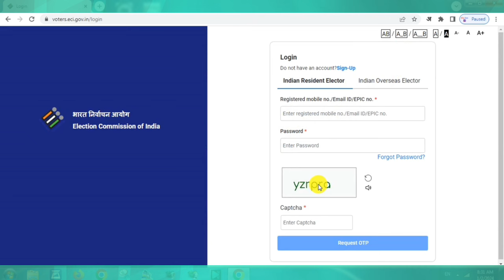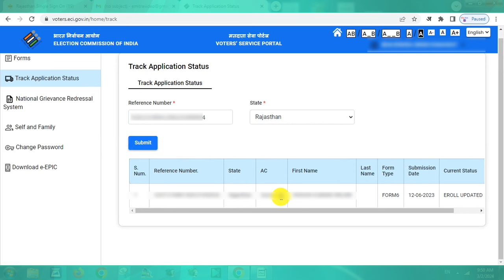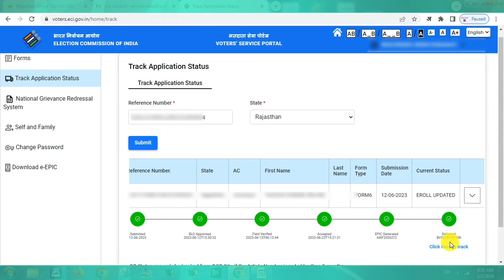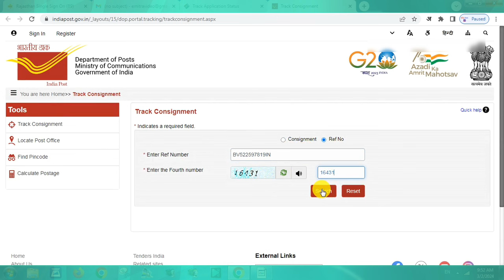voter id card online apply status check 2025 | voter id card status kaise check kare 2025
new voter id card apply online 2025 status check |voter id card status check 2025 | voter id card status check karen

voter id card kaise check karen apna
how to check voter id card status
how to check voter id card status with acknowledgement number in hindi
how to check voter id card status with reference number

voter id card online apply 2025 | voter id card kaise banaye 2024 | how to apply new voter card online

new voter id card download online 2025 | voter id card print kaise kare | voter id card print kaise nikale

old voter id card download online | old voter id card download kaise kare 2025 | voter mobile number link 2025